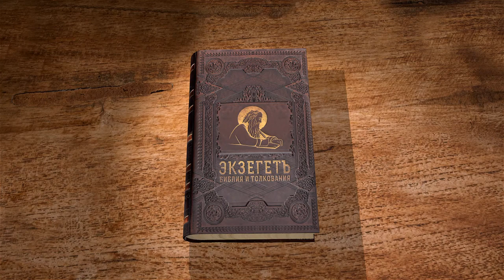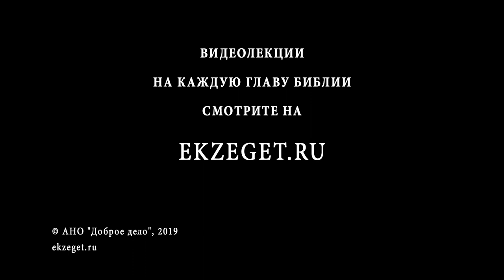Псалтирь. Псалом 145. Протоиерей Олег Стеняев. Библия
Псалом 145 надписан именами Аггея и Захарии. Он поётся как антифон на воскресной литургии. Псалмопевцы будут петь Богу, доколе живы. Означает ли это, что их славословию когда-нибудь придёт конец? Псалом учит больше уповать на Вечного Бога и не возлагать всю надежду на князей, которые не вечны, их замыслы останутся тщетными, когда придёт день их кончины. Куда выходит дух человека по смерти? Значит ли "в тот день погибнут вся помышления его", будто бы нет загробной жизни? А уповающий на Господа блажен, так как Господь всесилен, будучи Творцом Вселенной, и хранит верность во веки. Господь творит справедливость всем угнетённым. Когда путь грешных погибнет, будут ли истреблены сами грешники? Псалом также оканчивается пророчеством о вечности Царства Божия.